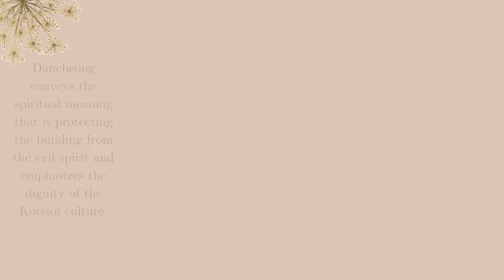DANCHEONG - The soul of palaces -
Today we are going to introduce you to the handcraft drawing style in Korean temple and palace architecture, also known as Dancheong.

Description Credits
Written by:  Ha Min
English Editing: Manisha
Korean Editing: Linh
Video Editing: Victoria Esquivel